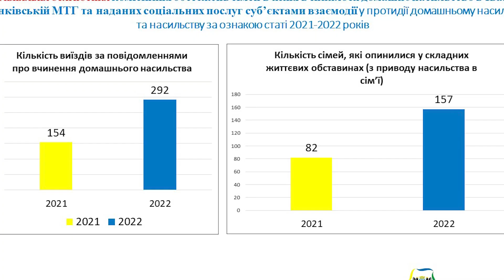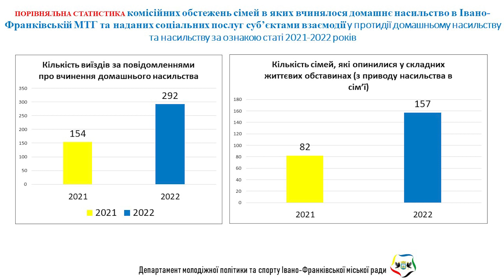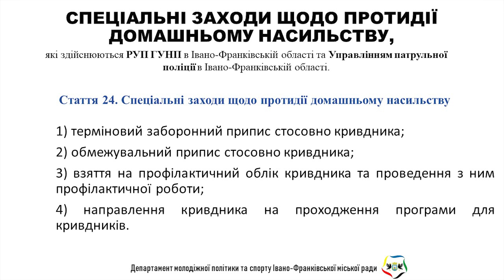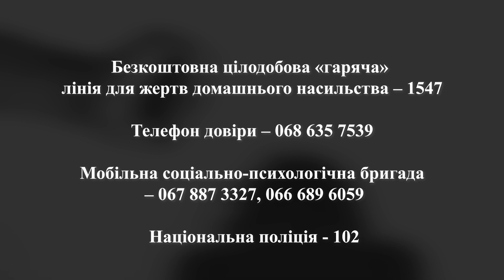Запобігти домашньому насильству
Війна не повинна виправдовувати насилля, зазначають у Франківській міській раді. Тому під час оперативної наради в міського голови Руслана Марцінківа говорили про запобігання та протидію домашньому насильству у будь-яких його проявах. Більше в сюжеті.